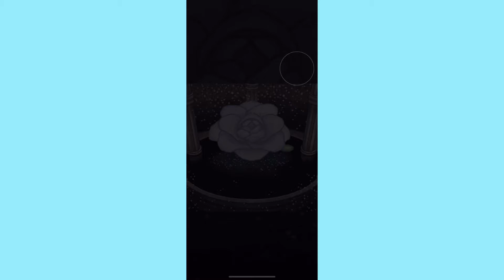【ポケマス】最強バディーズ、マジコスレッドを狙ってBサーチしたらまさかの結果に、、、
ポケマスのバディーズサーチのみになります！
今回はかなり大変でした、、、。